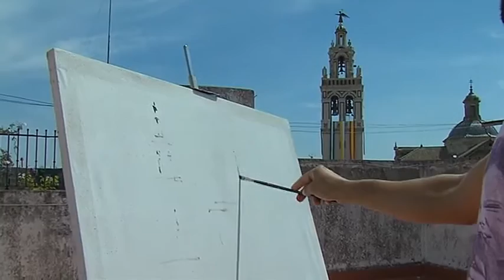Jero expone en Écija al aire libre